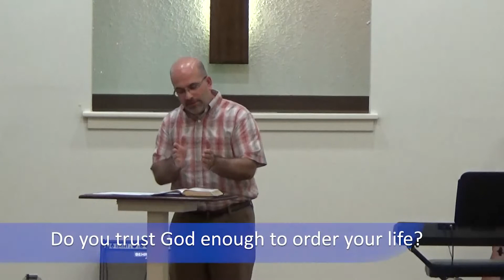People Make Lousy Gods - Part 6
Are you ordering your life in God's way, or that of the world